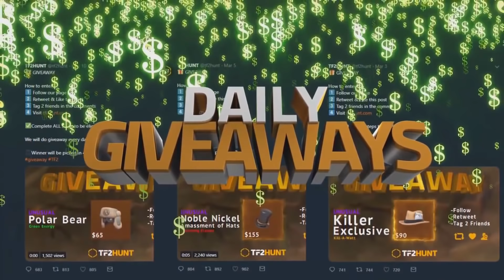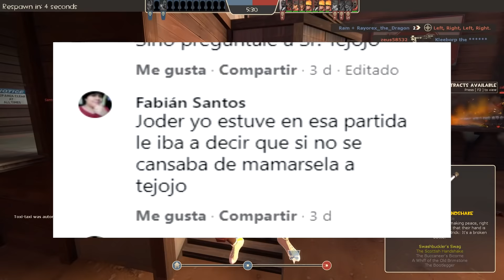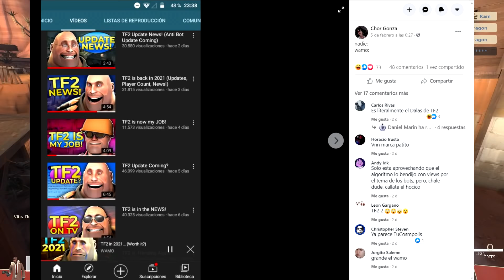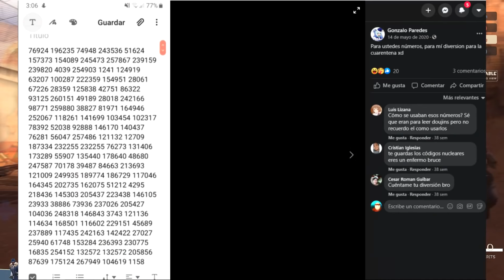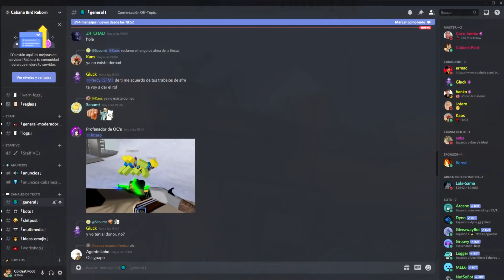me querían meter en una polémica falsa otra vez... pero yo soy mas rapido!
En este vídeo comento una situación que viene pasando desde ya bastante tanto con mi canal, como con el de otros creadores de contenido dentro de TF2 Latinoamérica. Espero que esta situación de difamaciones sin evidencia y fundamentos se detenga ahora, antes de que llegue a mayores en una situación peor.

👑¡Únete al Nuevo Discord del Canal!

tf2 momentos graciosos part 1